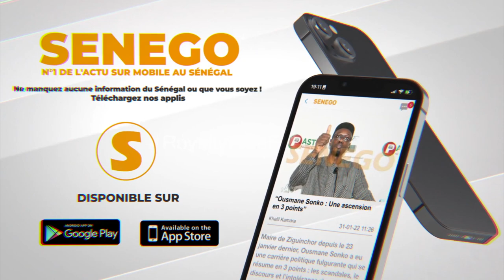LOUM NDIAYE PDT DES IMMATURES FAIT LE BUZZ AVEC SON VUVUZELA